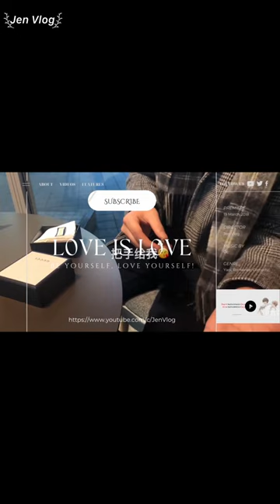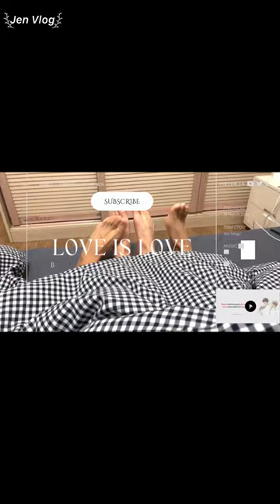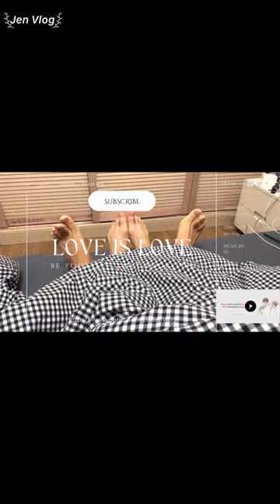[Engsub/BL] Just returned hometown for a day, but Liu Cong already misses Chen Lv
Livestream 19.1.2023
Chen Lv/ Trần Luật: @Clv陈律

Jen Vlog